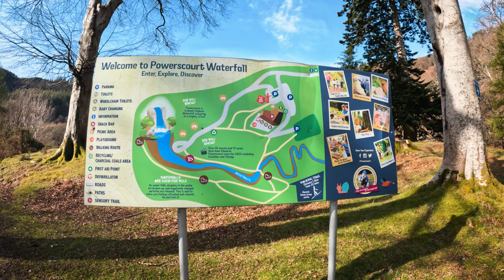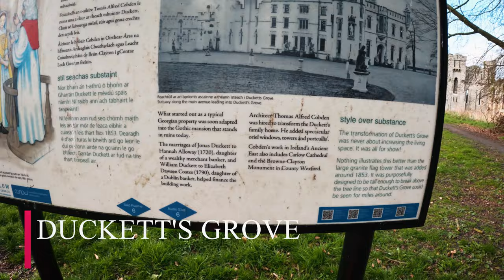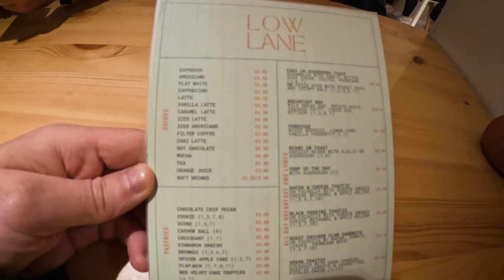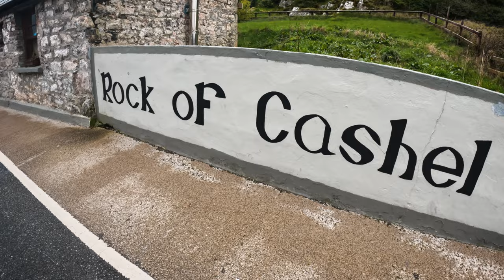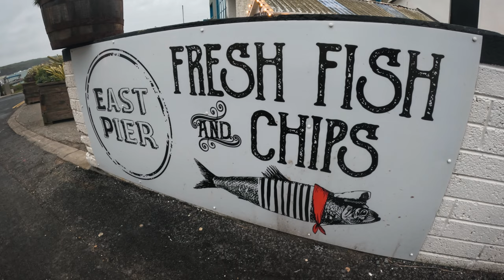Исследуя Ирландию, От Дублина до Уотерфорда: Ирландская глубинка - Замки, Водопады и Уютные Городки.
Всем привет в этом видео я отправился с друзьями в 2х дневный роуд трип (путешествие) по южно-восточной части Ирландии, из Дублина в Вотерфорд. 🌍✨

Первой остановкой стал потрясающий Поверскорт водопад, величавый и вдохновляющий. Его мощь и красота завороживает. 🌊💧

Затем я отправился в загадочное поместье Поверскорт, где в каждой стене чувствовалась история и тайна. С великолепным парком. 🏰🍃

Заехали в Глендалок, прекрасное ущелье с двумя озерами и старинным абатством 6 века.

Далее на моем пути встретился величественный замок Дакетс Гроу, столь архитектурно удивительный, что слова не могут передать всей его величия.  👑🏰

Второй день наших выходных начался в городке Килкени и его замка. Очарование узких улочек, старинных построек и атмосфера старого времени оставили впечатление на всю жизнь. Кстати  этот городок был когдато столицей Ирландии.🌆🍻

В Килкени, я не упустил шанс попробовать местное пиво, настоящее ирландское сокровище! 🍺🍀

И, конечно, мое путешествие не могло быть полным без посещения замка Рок ов Кашир и уютной деревушки у южного побережья Ирландии. 🏞️🏠

Надеюсь, вы тоже почувствовали всю эту атмосферу через экран. 🌟💖

00:00 Интро
00:50 Водопад Пауэрскорт
04:45 Поместье Пауэрскорт
06:28 Глендалок
09:35 Замок Дакеттс Гроув
10:42 Городок Килкенни
11:44 Замок Килкенни
13:07 Замок Скала Кашела
15:46 Настоящая Ирландия
16:50 Ирландская глубинка